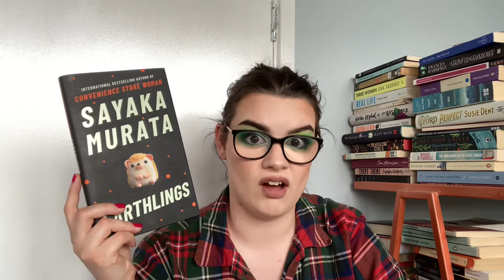March reading wrap-up [CC]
All the books I read in March, plus a DNF and a currently-reading that's been taking up a LOT of my time.

BOOOOOOOOKS
Wild Swims by Dorthe Nors, translated by Misha Hoekstra
English Gentleman Merchant at Work by Soren Mentz
Frankissstein by Jeanette Winterson
How We Fight For Our Lives by Saeed Jones
Earthlings by Sayaka Murata, translated by Ginny Tapley Takemori
Red at the Bone by Jacqueline Woodson
The Brothers Karamazov by Fyodor Dostoesvsky (the printed version I have is translated by David Magarshack, not sure about the audio)

If you'd like to support me, please shop through my bookshop.org